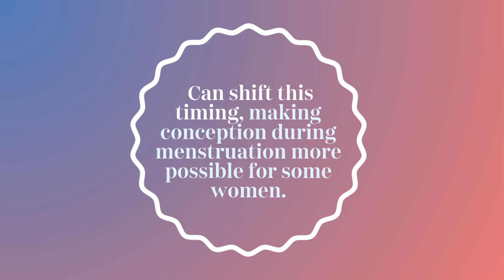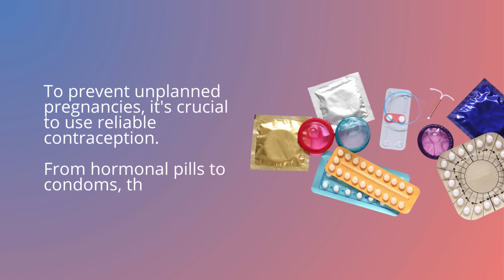Can You Get Pregnant on Your Period?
Think You're Safe From Pregnancy on Your Period? Think Again!

This video dives into the truth about getting pregnant during your period. While it's less likely, it's definitely not impossible. Learn about ovulation cycles, sperm survival time, and why protection is important throughout your cycle. Don't get caught off guard